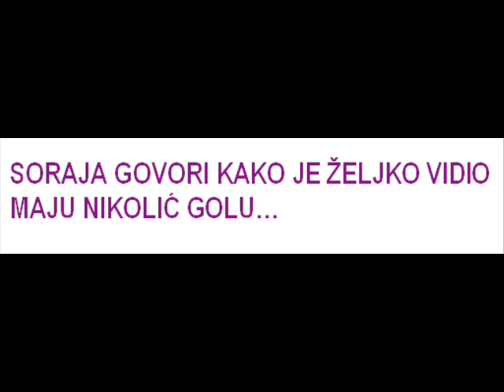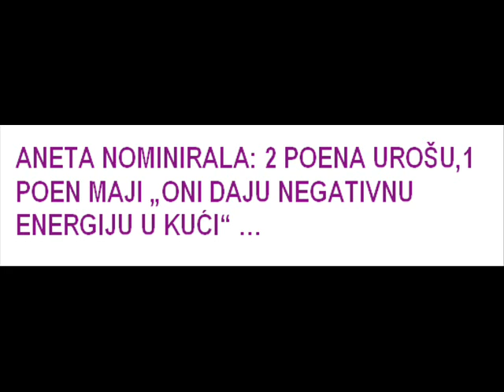Pregled dana 11 - Veliki Brat VIP (05.04.2013.)